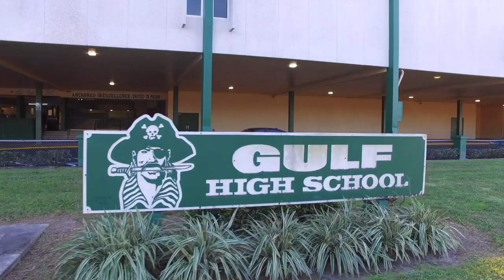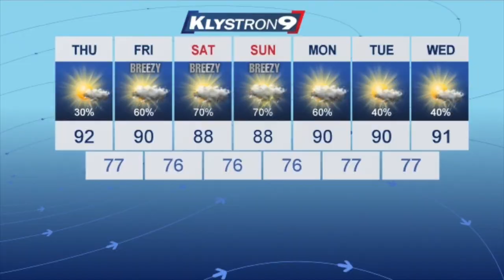Gulf High Morning News - 9/12/19